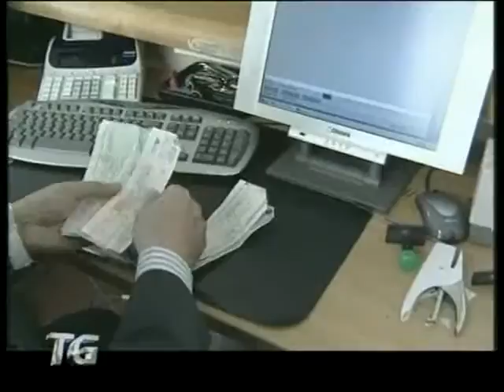Confindustria Rimini, dati economia 2010-2011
Confindustria Rimini ha presentato nei giorni scorsi l'analisi dell'economia sul secondo semestre 2010 e le previsioni per il primo semestre 2011. La ripresa è lenta e diversificata da settore a settore. In crescita sia il fatturato interno + 6% e quello estero +12%. Nelle previsioni del primo semestre del 2011 la produzione viene annunciata in crescita per il 37% delle imprese campione.